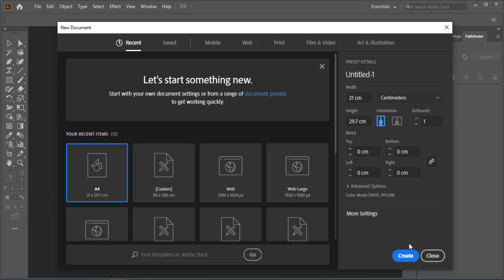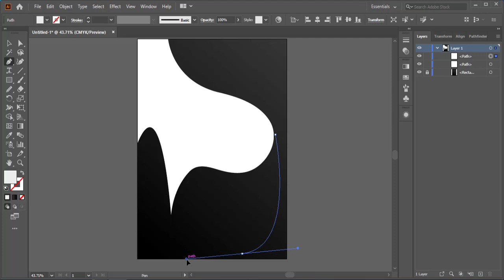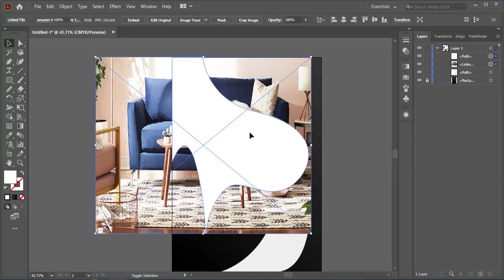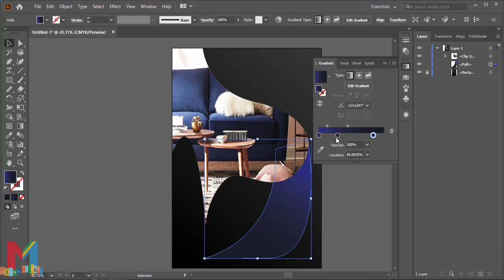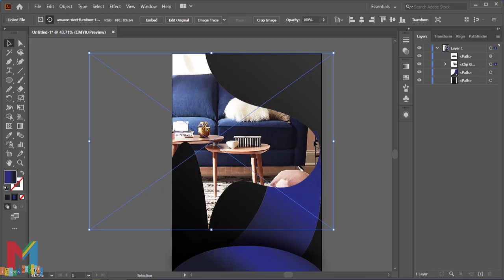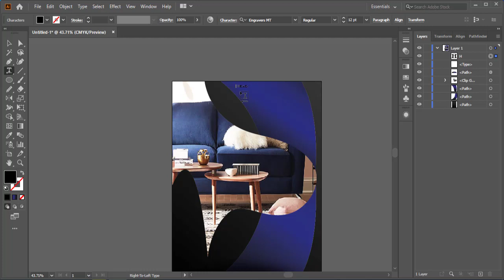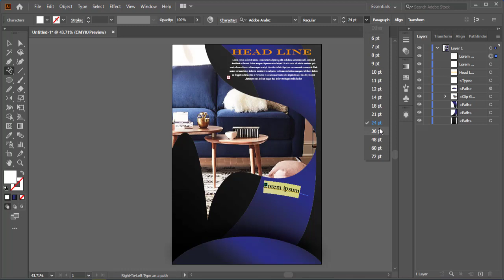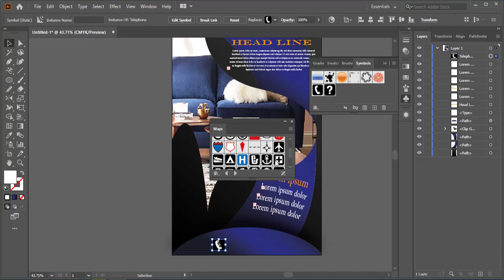Modern Business Flyer - illustrator Tutorial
In this illustrator tutorial, you'll learn how to design  flyer in very easy-to-follow steps from scratch using Adobe illustrator.

designinspiration